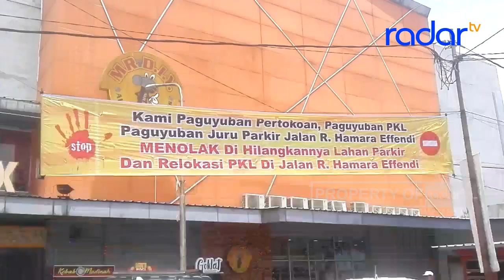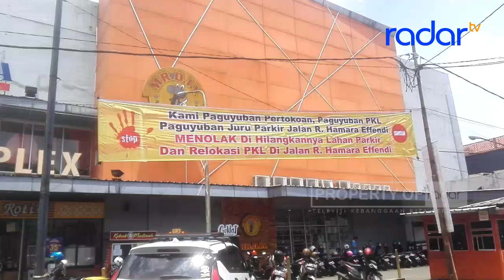MESKI TAK ADA PENATAAN JALAN, PEMBANGUNAN MALL TETAP LANJUT